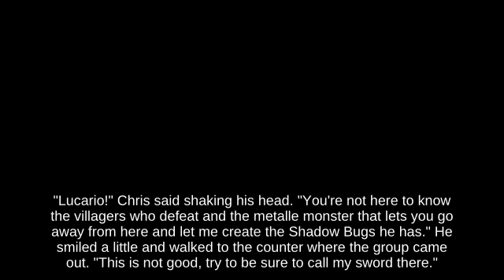Newcomer Ice Climbers near Flat Zone 2 🍹🐕🕞 attacks with Freezie | Wii